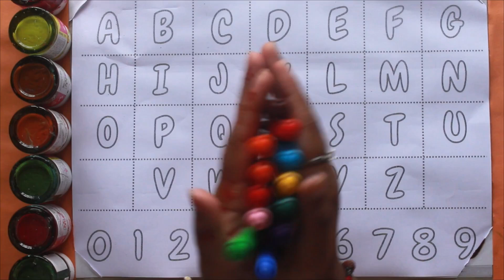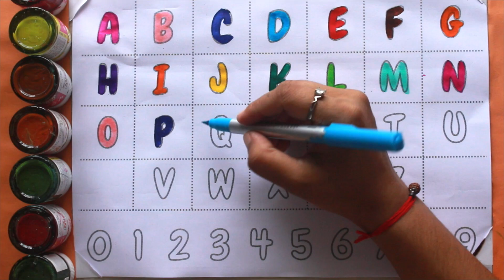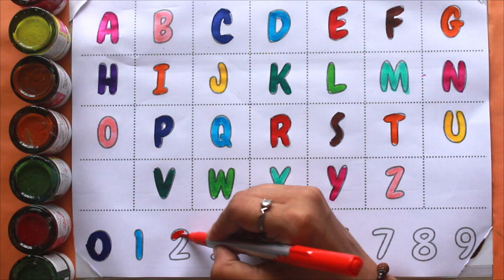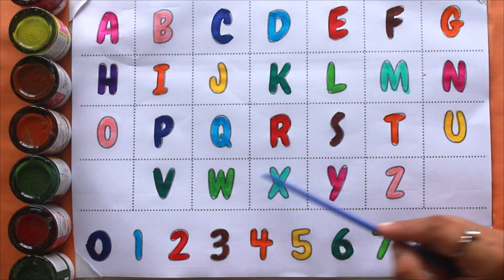123 Song | 1234 Numbers | abc Song | ABCD| A for Apple | Nursery Rhymes| Phonics Song| Next ABC Kids